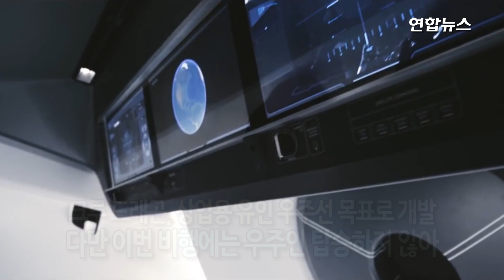첫 유인캡슐 '크루 드래곤' 우주정거장 도킹 / 연합뉴스 (Yonhapnews)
미국 민간 우주탐사 기업 스페이스X의 우주선 '크루 드래곤'(Crew Dragon)이 국제우주정거장(ISS)에 성공적으로 도킹했다고 블룸버그·AP 통신이 2일(현지시간) 보도했다.

AP는 "크루 드래곤은 최초로 미국이 개발했고, 승무원을 태우도록 설계된 우주선"이라고 설명했다.

크루 드래곤은 상업용 유인 우주선을 목표로 개발됐지만 이번 첫 시험비행에는 우주인은 한 명도 탑승하지 않았다.